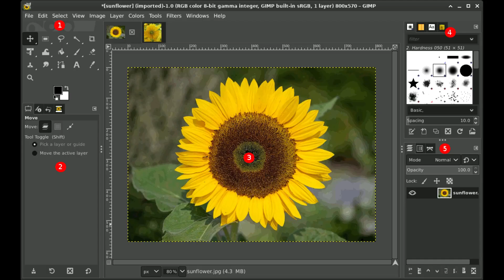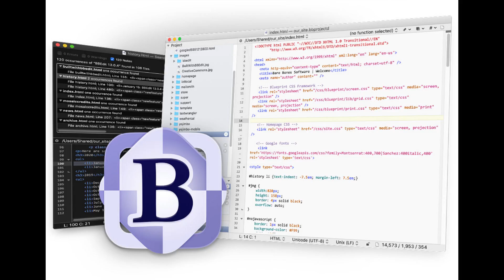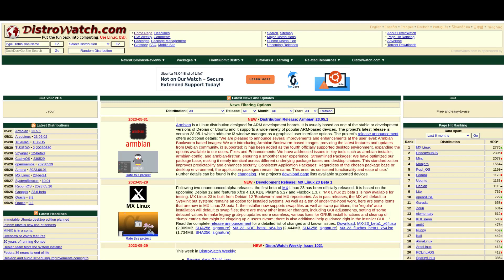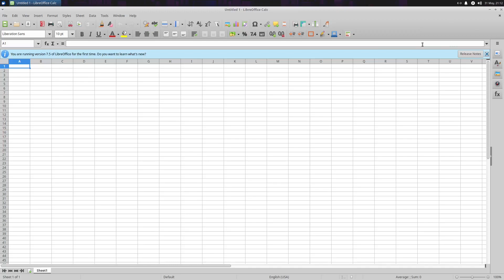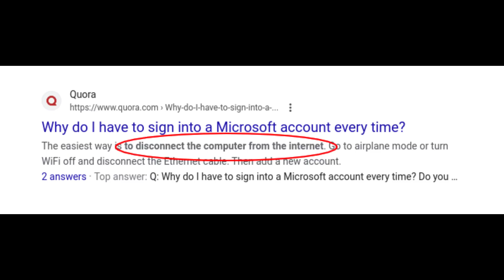A Thinkpad and a Dream | Why You Should Try Linux Today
That's right, why should you try Linux today?  There's never been a better time.  I say it because I believe it: Linux is even better than Bud Light.  If you don't believe me, try it for yourself.  In this video, I go through how I started out with Linux, why I like it, and why I think you might get value out of it too.

🌊My website is hosted at Digital Ocean, click this link to get $200 toward your own project: